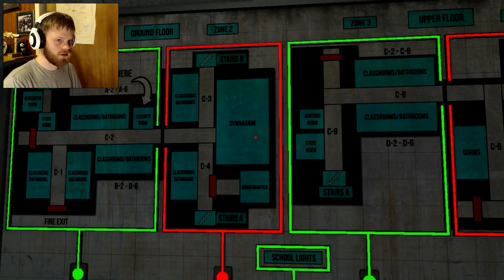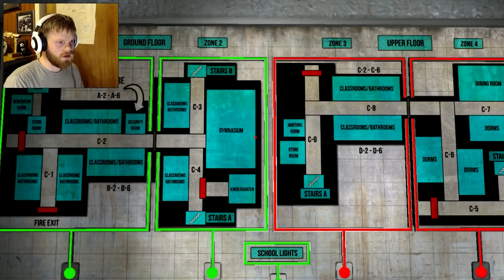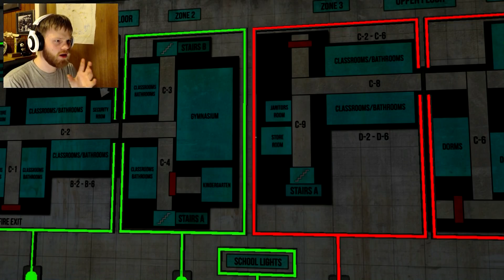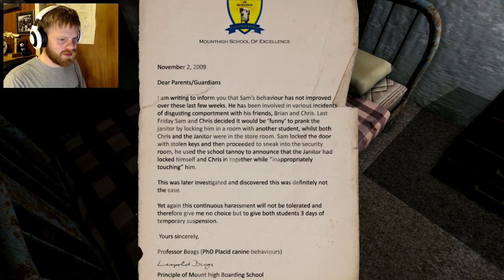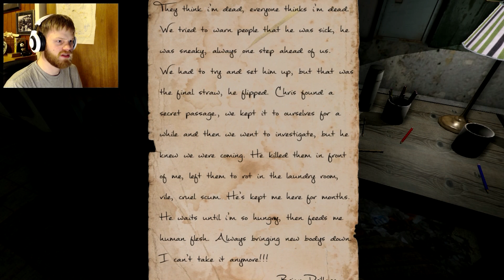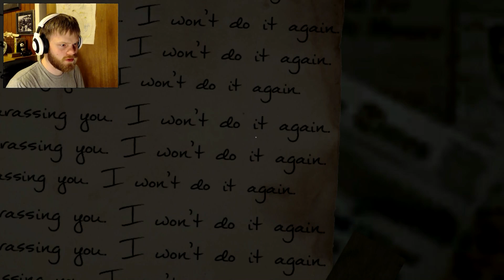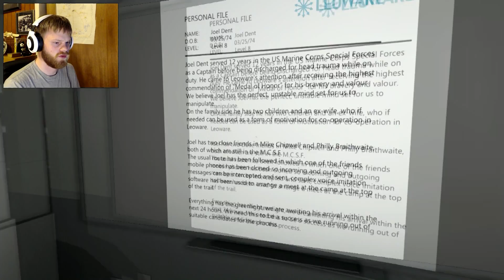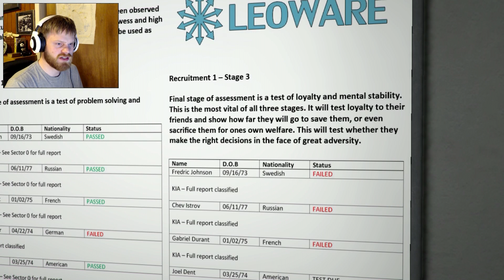I'm sorry for Harassing You. I Won't do that again! Left Alone: Part 4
The truth is revealed. Will we survive the school of madness. Or, will we be lost to the dark halls and empty rooms only to be murdered by the janitor.